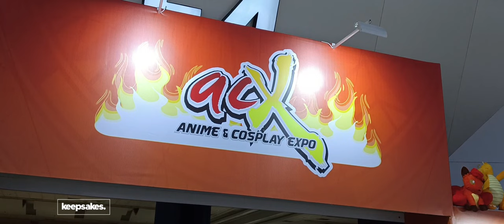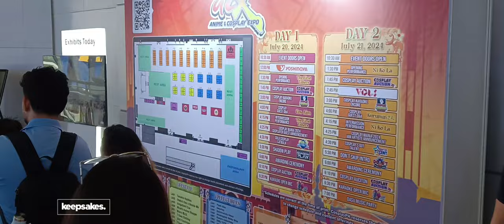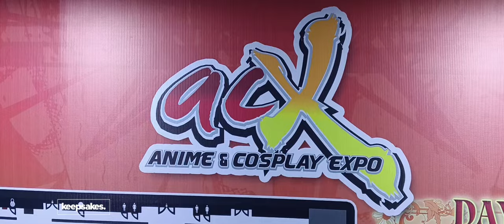Anime & Cosplay Expo 2024: Virtual Con Tour [Jay Agonoy / keepsakes.]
Nice to be back at SMX after a long while! I hope to get back there next week! : )